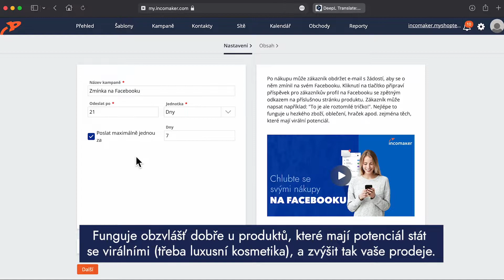Chlubte se svými nákupy na Facebooku